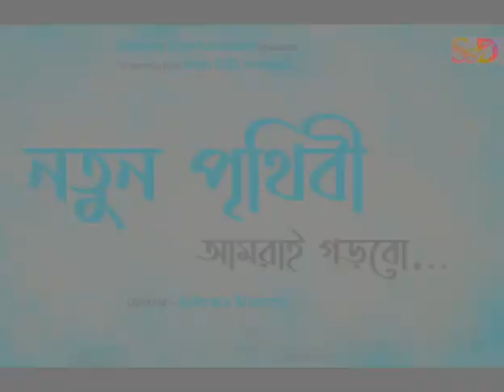Notun Prithibi (Scratch )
It's a scratch of an inspiring original song... original song & video coming soon
Director :Subrata Sharma